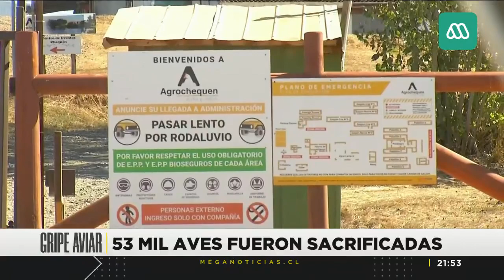15 regiones en alerta por gripe aviar: Más de 50 mil aves fueron sacrificadas al detectar el virus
Autoridades entregaron recomendaciones a dueños de aves de traspatio para evitar contagios.